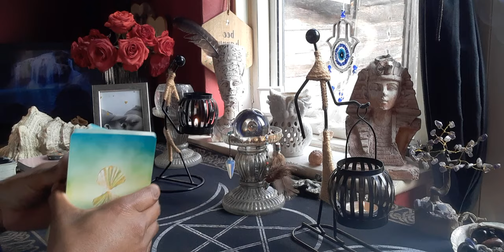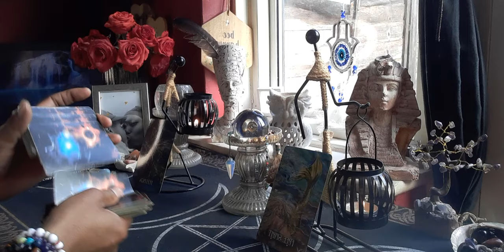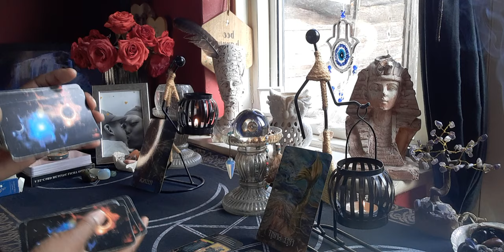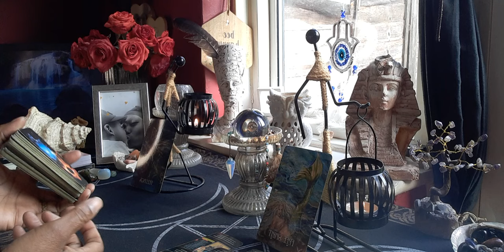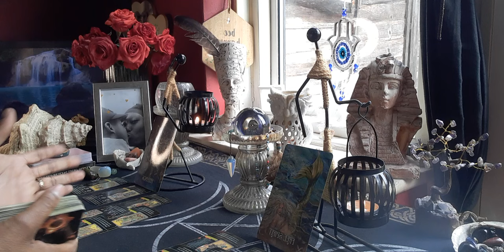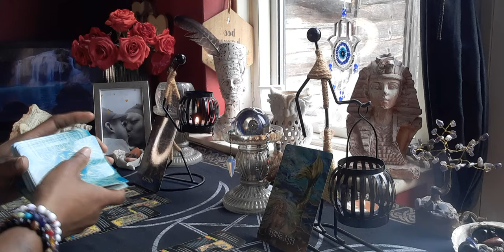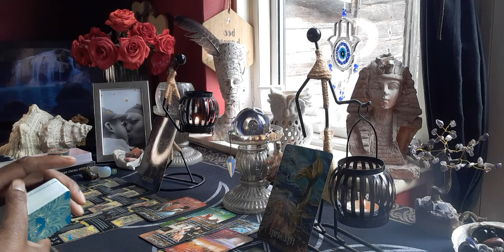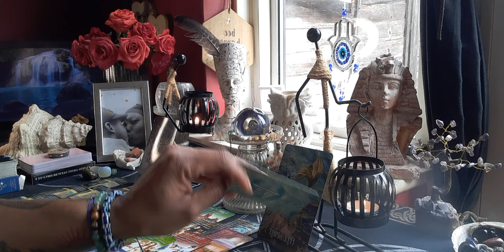Virgo ♍ (General Message) Who Is Afraid To Reach Out To This Empress 👸🏽